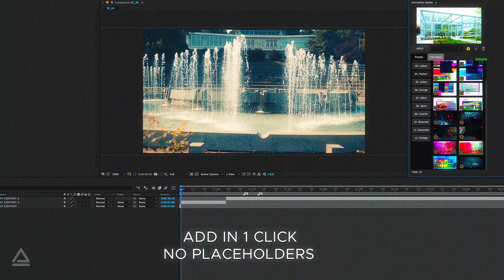1000 Professional Video Presets & Elements Library - After Effects Preset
This toolkit is perfect for creating a unique opener, slideshow, tv show promo etc. All presets contain all kinds of editable effects, animations and transitions.

After Effects Presets Features:
- Over 1000 elements & presets for any media content.
- No holders needed – presets work through adjustment layers.
- Animation Studio extension included.